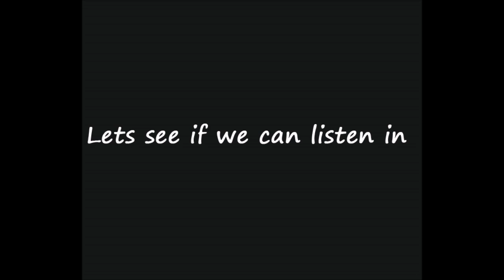Listening In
Cocoa Puff & Pancake talking fall at Dark Water Ranch